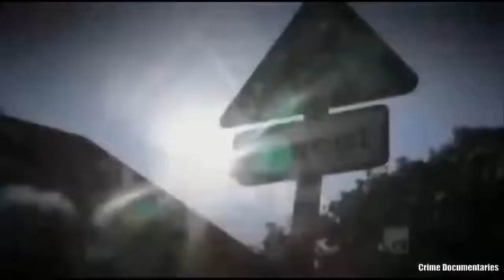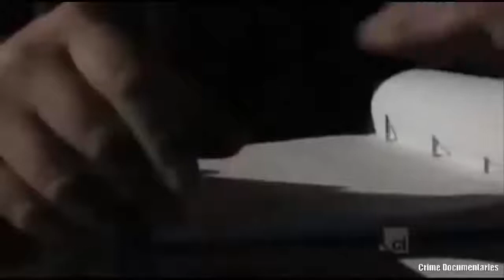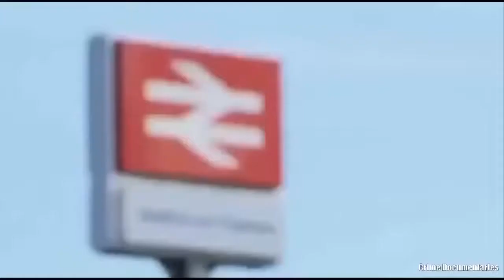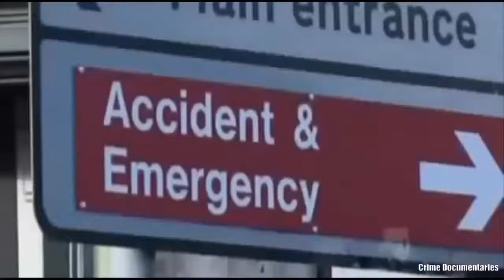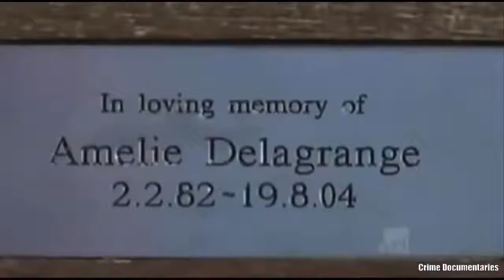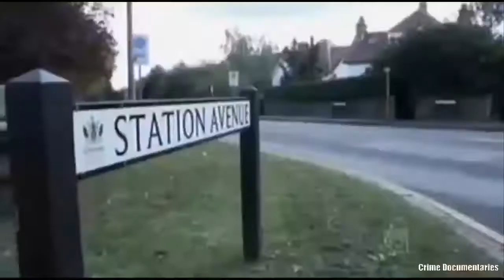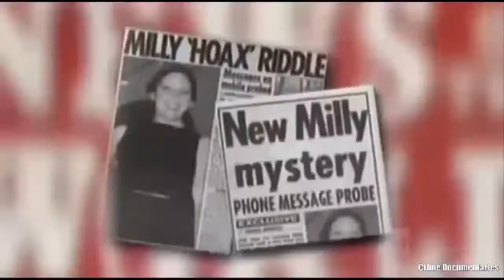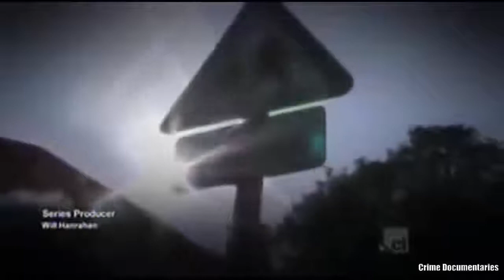Levi Bellfield The Bus Stop Killer Murder Crime Documentary 2017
Levi Levi Bellfield The Bus Stop Killer Murder Crime Documentary 2017Bellfield The Bus Stop Killer Murder Crime Documentary 2017